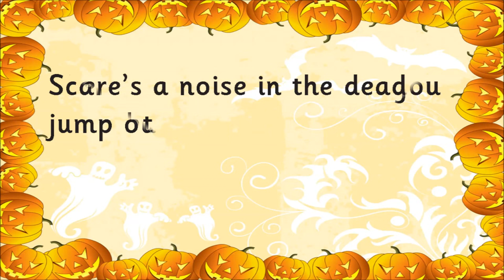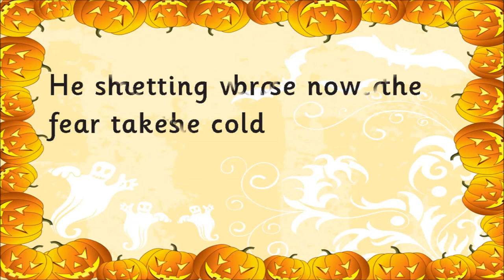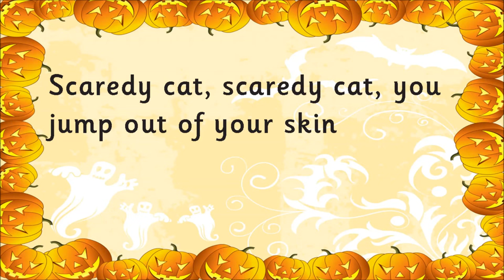Kidzone - Scaredy Cat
Scaredy Cat sung by Kidzone.

The song 'Scaredy Cat' is taken from the album -- 'Creepy'. Published by CYP Limited in 2011.